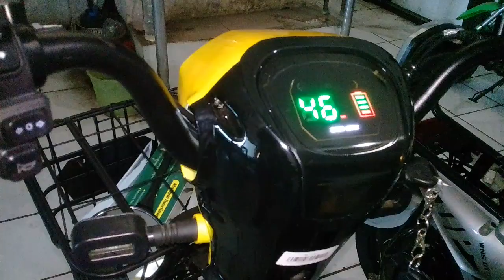Pergantian controller sepeda listrik.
Pergantian controller baru sepeda listrik. 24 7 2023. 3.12p. 336 MB. @17arisdanichannel97